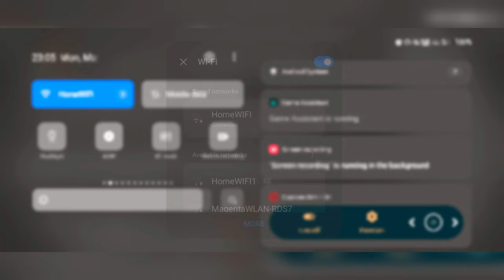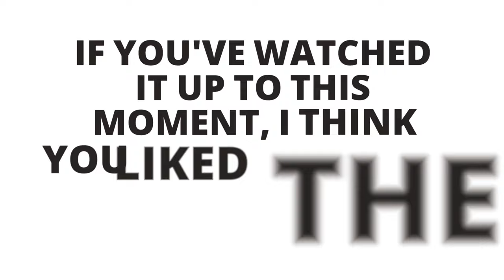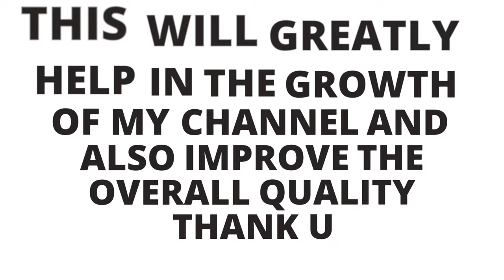MY HARDEST GAME WITH M110 IN ARMORY - ARENA BREAKOUT